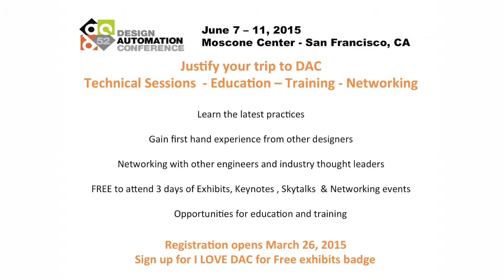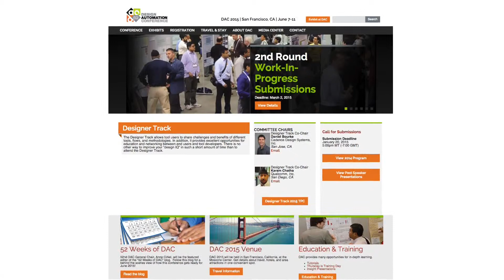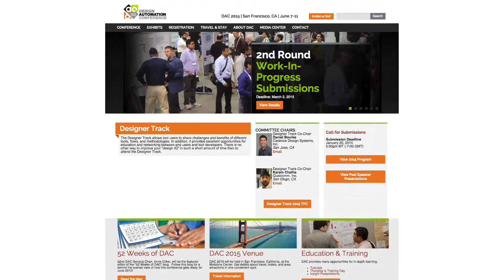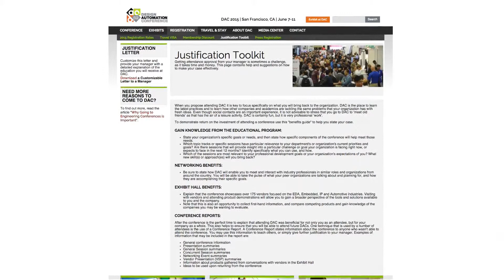DAC 2015 - Justify Your Trip to DAC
Designers and software developers from Intel, IBM, Samsung, TI, Toshiba, Qualcomm, AMD, Freescale, and other leading IC companies will present their design experiences on effective design flows, methods, and tool usage. Designer Track will include presentations, a poster session and a rich set of invited talks. It offers a unique opportunity to network with and learn from other industry experts. There is no other way to improve your “design IQ” in such a short amount of time.

Designer Track focuses on the hardware designers and embedded software developers, these attendees expertise complements DAC’s strong research focus on algorithms and methodology. The Designer Track aims to illustrate both benefits and challenges of design and software development, and provides educational and networking benefits for designers, software engineers and tool developers. The covered topics are at the interface between design and automation, an area that until now has been under-represented in EDA.

The Designer Track is intended specifically for practitioners. Whether you are an EDA tool user, hardware designer, software engineer, application engineer or a consultant, the Designer Track is an ideal place to meet and share your experiences.